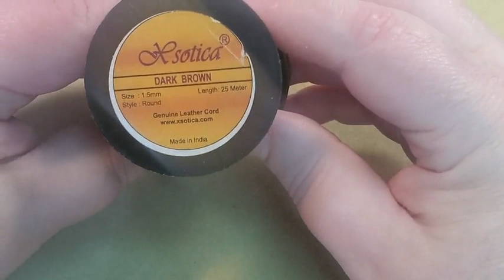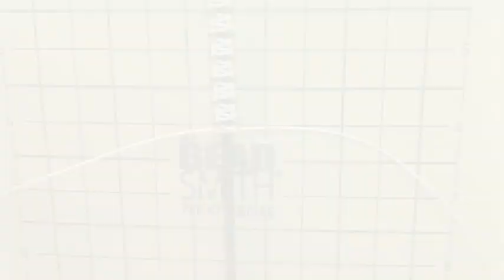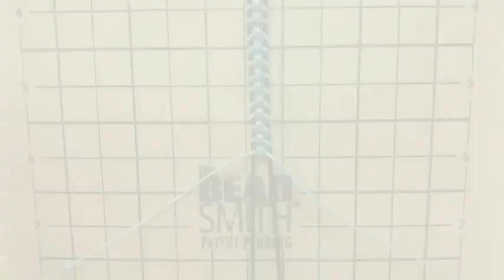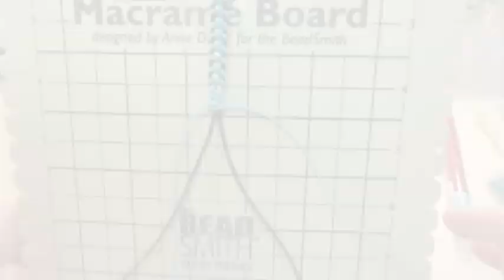How To: Multi-Wrap Macramé Bracelet Tutorial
Bead Mats

Beading Awl

Mini Macrame Board

G-S Hypo Cement

Beadalon Collapsible Eye Needles 2.5-Inch Fine

1.5mm Leather

JGFinds Shank Button - 30 Pack

I will only ever recommend products or post links to products that I believe are good quality.